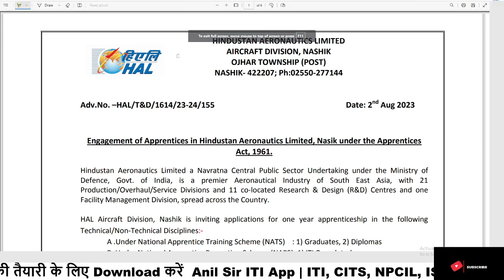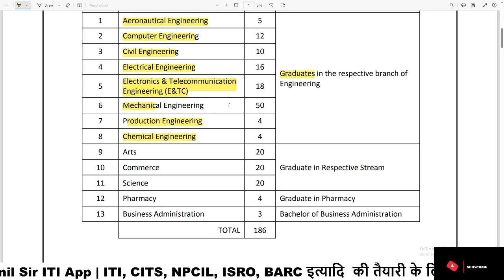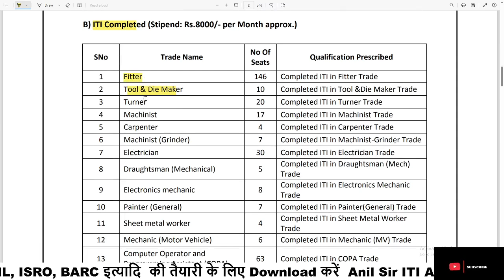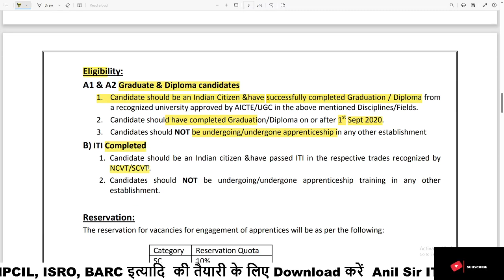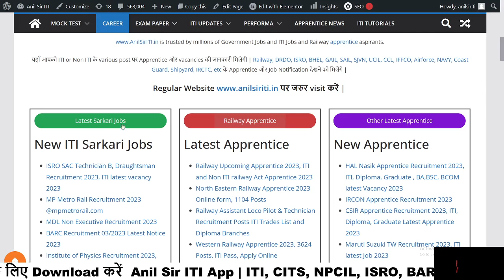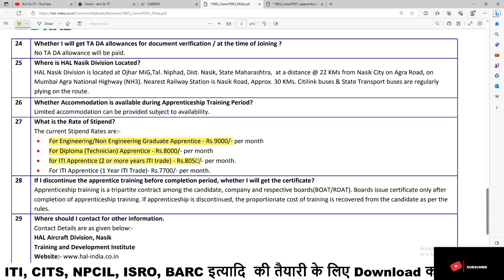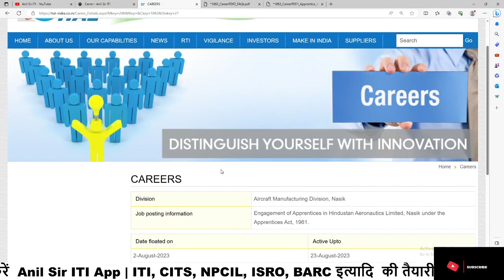HAL Nasik की निकली Apprentice भर्ती 2023, HAL Nasik Apprentice 2023,ITI, Diploma,BE, B.Tech, BA,BSC